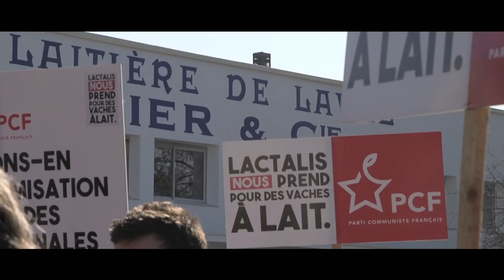LACTALIS : nous ne sommes pas des vaches à lait !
Visite au siège du géant laitier le 26 février 2019.